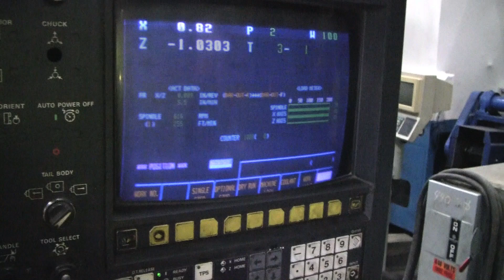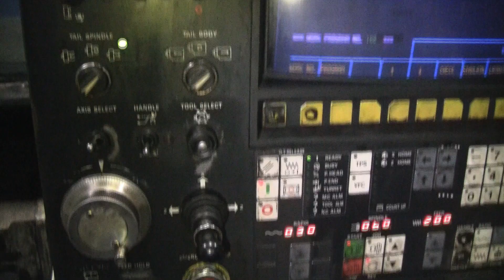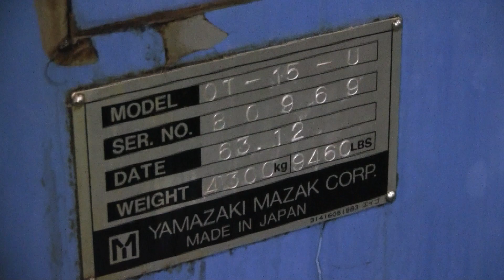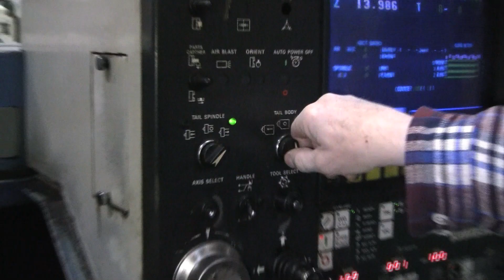MAZAK QT 15